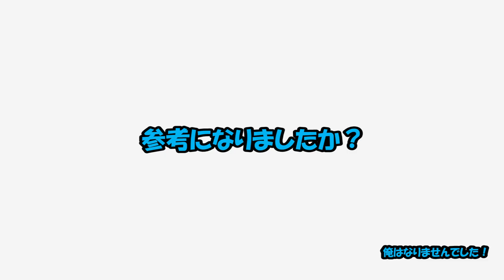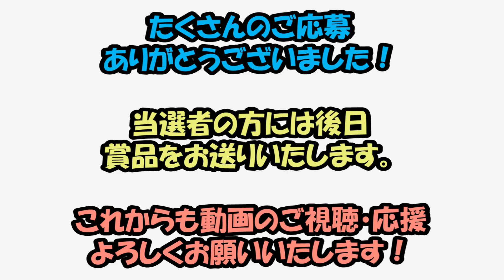【お知らせ】チャンネル登録者数5000人突破記念企画の受賞者発表！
発表が大変遅くなりました！

【実況ゲーム】
タイトル：Divine Gate(ディバインゲート)
メーカー：ガンホー・オンライン・エンターテイメント
ジャンル：パネルRPG
対応OS：Android4.0以降/iOS7.0以降
価　　格：無料　※一部有料アイテム有り